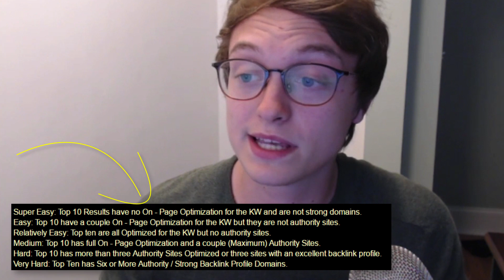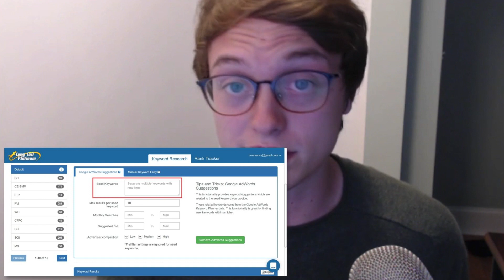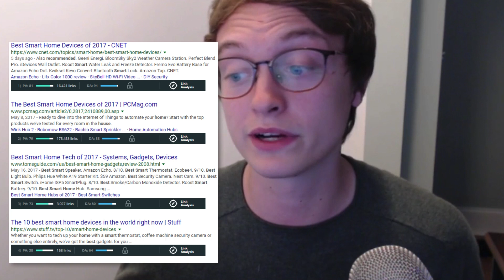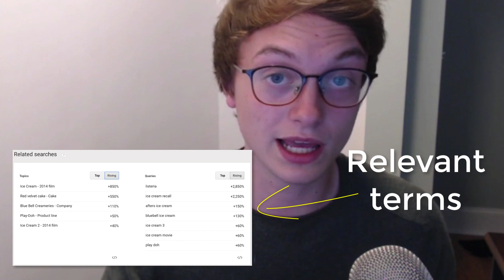Finding the BEST keywords for SEO in 2017 (HIGH VOLUME/LOW COMPETITION)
Picking the wrong keyword can leave you working for months on end with no return on your investment. The reason is because the term you chose, or the niche you are in is WAYYY too difficult for you. So... The solution: Keyword Research!